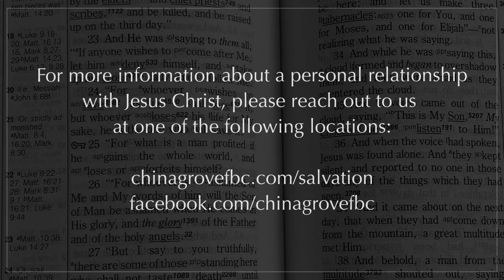Conditioned to Pray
Acts 12:1-17; To know God more, is to make Him more known.